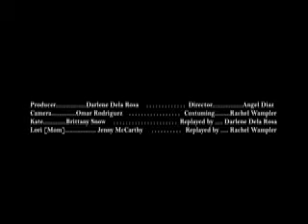John Tucker Remake